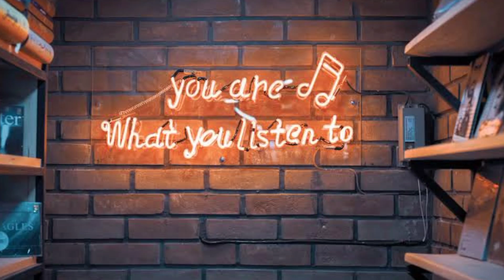Money Heist Season 5 Volume 2 Trailer Release Time | Netflix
Time Waste hai ye😂

Too kaise hoo? Sab badhiyaaa naa 😁.

Ab dekho. India me naa sirf ek hi cheez chalti hai. aur wo hai Entertainment ❤️😁. Too phir bas. aajkal yahi sab karna hai aapka... Entertainment 😌.

Too Chaliye bina kisi deri kiye... Neeche dekhoo neeche beyyyy😁😂

●●●●●●●●●●●●●● VIDEO TOPIC ●●●●●●●●●●●●●
Money Heist Season 5 Volume 2 Trailer Release Time
Money Heist Volume 2 Release Date
Money Heist Season 5 Vol. 2 Trailer Release Time

❤️Personal Thought❤️